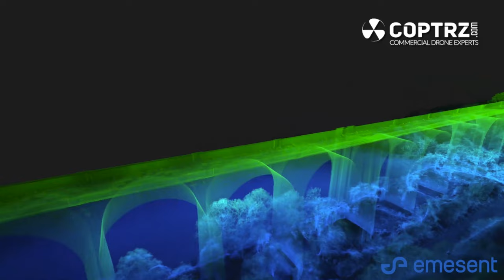We LiDAR scanned Conisbrough Viaduct with the EMESENT HOVERMAP!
We put the Hovermap through its paces by mapping Conisbrough Viaduct earlier this month.

Conisbrough Viaduct is over 150ft high and 1500ft in length and would have traditionally taken days to be surveyed by laser scanners.

We were able to create a full LiDAR point cloud by completing two 25-minute flights and one 30-minute backpack surveying utilising the Emesent Hovermap.

For more information on how the Emesent Hovermap can help reduce the time of your surveys and increase ROI, get in contact with our business development director for surveying, James Pick.